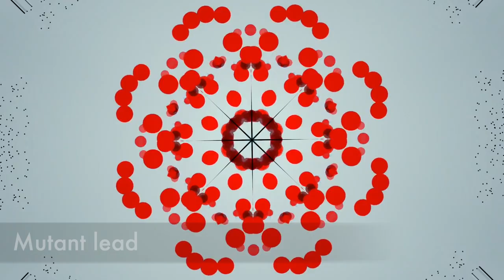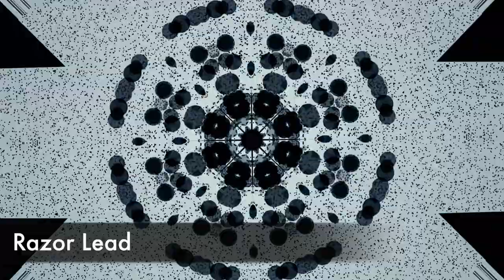Waldorf Blofeld - "Cybersynth" 40 Presets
Lfo.store presents "Cybersynth" the bank for Waldorf Blofeld.

We are continued the series of banks dedicated to Waldorf Blofeld.

This soundset dedicated to powerful & aggressive tones from the Cyberpunk culture.

What awaits us in the future, the dawn of mankind and space exploration, or the dark era of technological slavery, in the world of Corporations...

Time to angry sounds from Waldorf Blofeld!

Waldorf Blofeld is a powerful analog synthesizer with huge potential and an incredible variety of sounds.

40 presets and are waiting for you and ready to fill your compositions with new colors and inspire creativity.

Inside of the soundset:

Lush pads
Razor leads & plucks
Low & neurotic basses
Arps and Poly

Suited for all modern genres of electronic music: retrowave, ambient, trance, house, classic electronica, downtempo.

We put all our effort & inspiration to make this patches suited for many genres & styles of electronic music.

Every patch of our soundset is musical & can be immediately used in your tracks & production.

Welcome to the universe of sounds.

Please SUPPORT our product with your COMMENTS & FEEDBACKS on YouTube product page, And may creativity be with you.